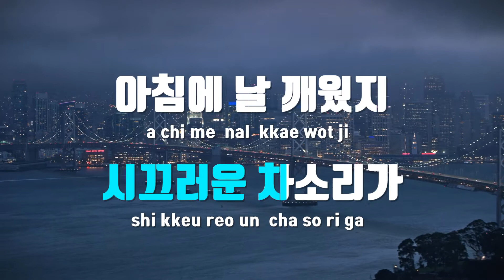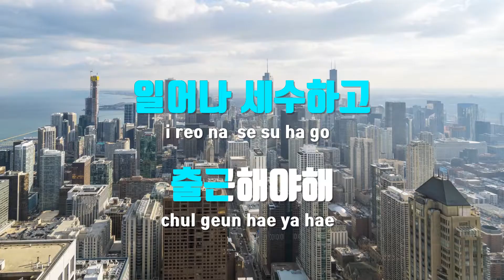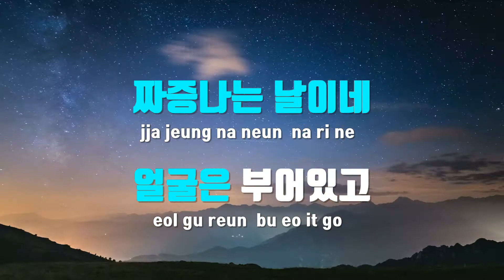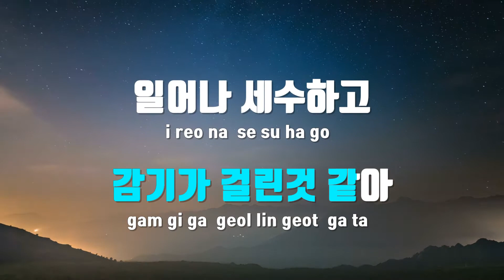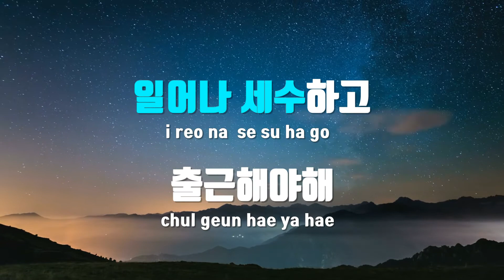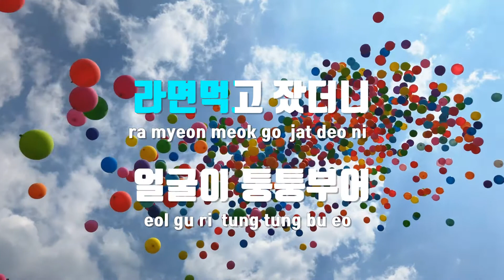[TJ노래방] 오늘도짜증나는날이네 - H.O.T / TJ Karaoke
오늘도짜증나는날이네  --  H.O.T